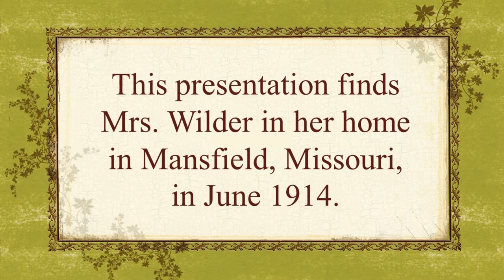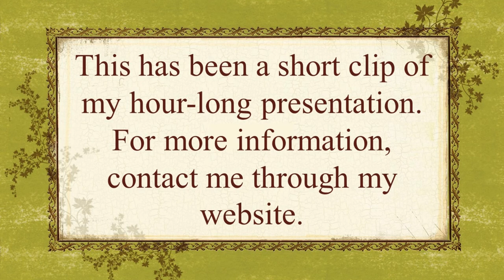Laura Ingalls Wilder in Song - Clip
Presented by Laura F. Keyes of Historic Voices.
Laura Ingalls Wilder fans the world over know how important the music of Pa's fiddle was to the Ingalls family in their journeys all over the American frontier. Hear Laura’s story through the songs she and her family loved to sing out on the prairie. Learn folk songs from long ago, and discover why Pa’s fiddle meant so much to Laura.